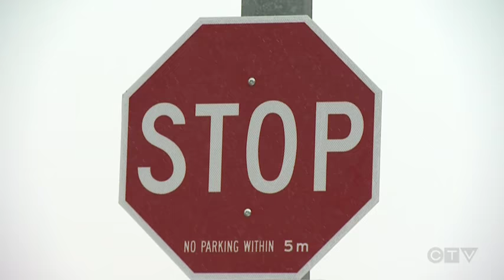Calgary boy's miraculous recovery after crash left him in coma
Alesia Fieldberg speaks with the Nielson family nearly nine months after Ethan suffered brain injuries in a crash.